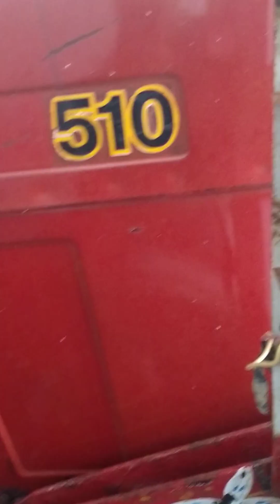بیلاروس 5 ماڈل فارسیل دوسرا 7 ماڈل